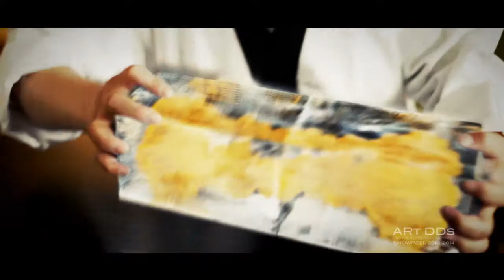ARt DDs Showreel 2010-2014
Первый деморил проекта ARt DDs за все время его существования. Здесь собраны самые яркие работы за последние четыре года творчества. Над проектами, вошедшими в этот ролик, в сумме трудилось более 50 человек.

The first and yet the only demoreel by ARt DDs Video and VFx Production project. The most significant videos for the last four years are collected here. All these projects were made by more than 50 people.

Edited by Alexander Zubkov
Music: “Inferno” by Tristan Norton & Martin Kottmeier (royality free music licensed by premiumbeat.com)